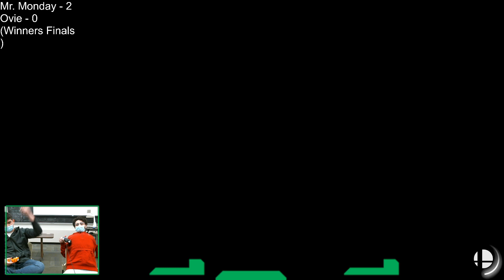Mr. Monday (Fox) Vs Ovie (Joker) - EMUSC 46 Winners Finals